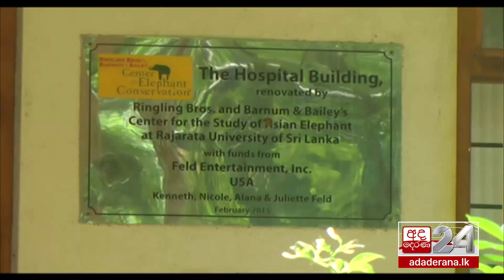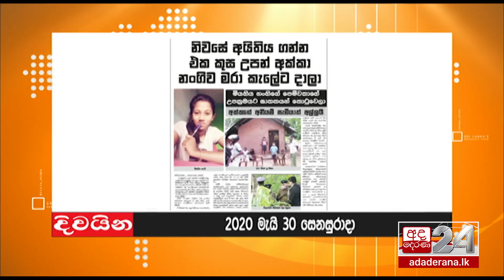30 05 2020 දෙරණ අරුණ Sri Lanka`s Breakfast Show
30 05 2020 දෙරණ අරුණ  Sri Lanka`s Breakfast Show